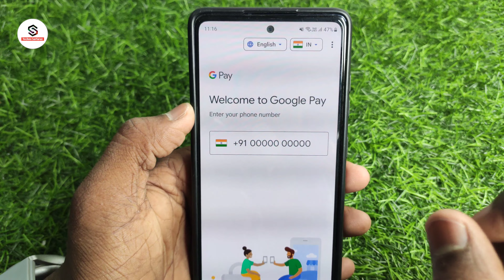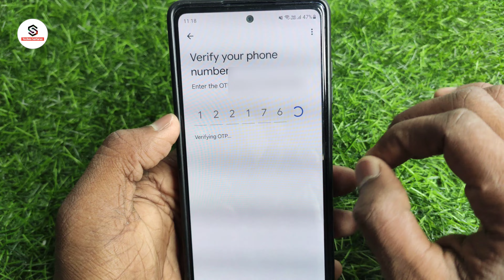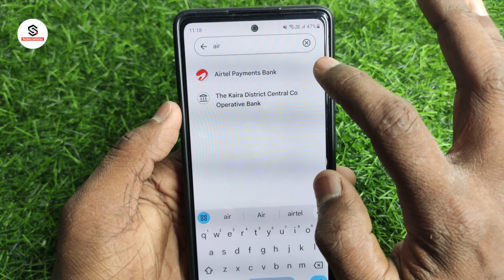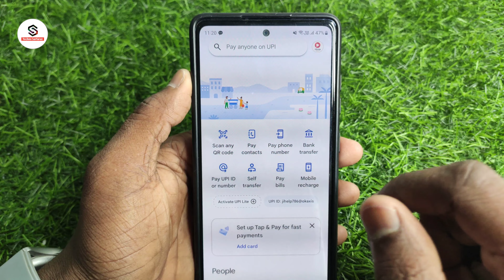Google pay account kaise banaye | google pay ki id kaise banaen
About :- dosto aajke video me apko batane wala hu google pay kaise chalu karen ummed karta hu apko yeah video pasand aayegi